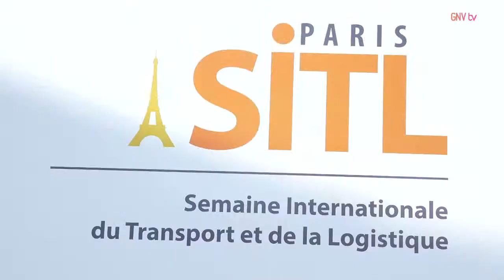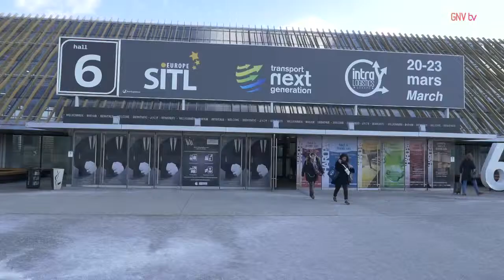SITL 2019 : FIAT Professional et sa gamme d'utilitaires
Gilles Durand, Secrétaire Général de l'AFGNV, s'est entretenu avec Christophe Useo, responsable des relations presses de Fiat Professionnal, lors de la SITL 2019 ( Semaine Internationale du Transport et de la Logistique).

Le constructeur FIAT constate un "sursaut" des ventes de véhicules utilitaires GNV.

Les limitations de circulation des véhicules thermiques dans des zones urbaines telles que Paris incite les professionnels à s'intéresser aux véhicules propres, notamment aux utilitaires qui carburent au GNV et au bioGNV.